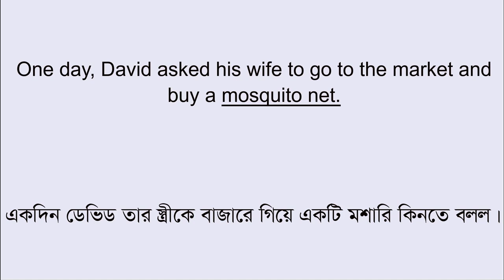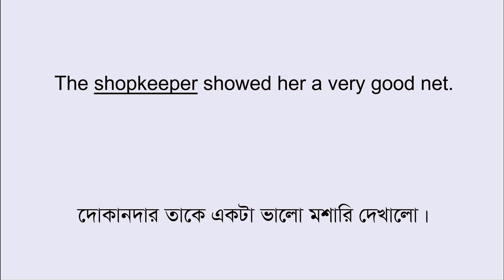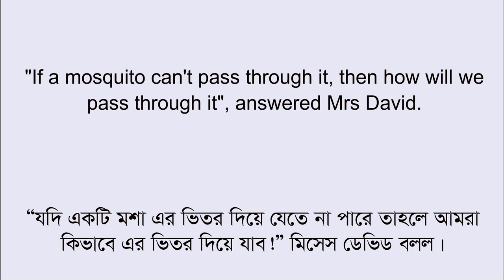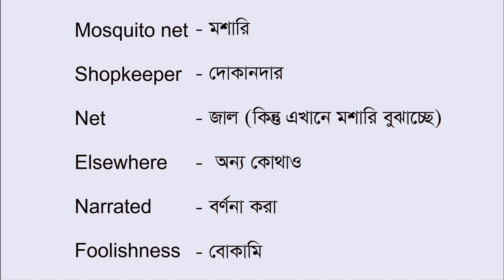Learn English in Bengali// THE MOSQUITO NET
Hi everyone. Here is a short funny story called "The Mosquito Net". It's a story about David wife's foolishness. It will help you to improve your listening skill. As there is Bengali translation in the story, it will help you to understand the story easily. There is also vocabulary from this story at the end of the video. I think you will enjoy the story and learn English too.

Here is a link on how to learn speaking English by yourself